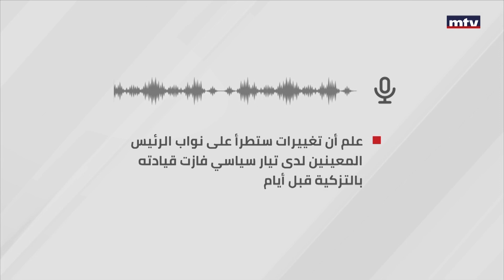Prime Time News - 06/09/2023 - أسرار اليوم